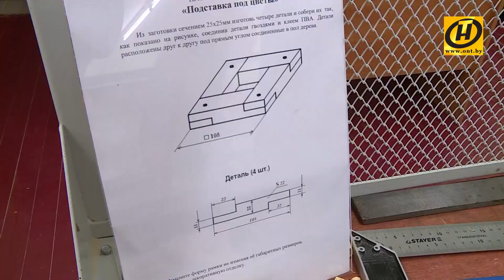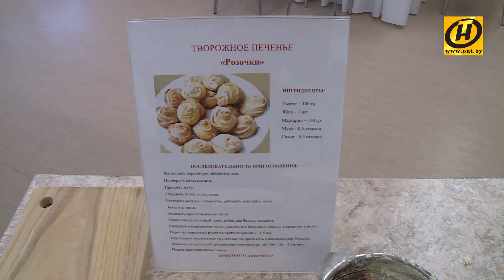Урок труда 7 класса для взрослых